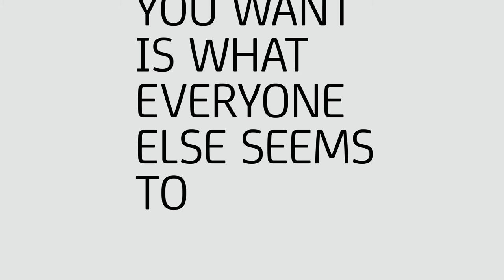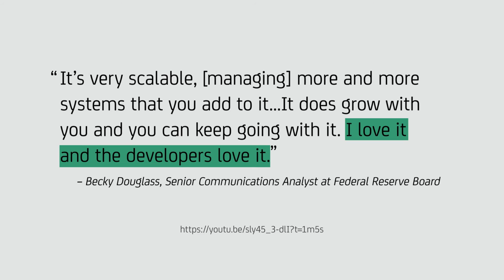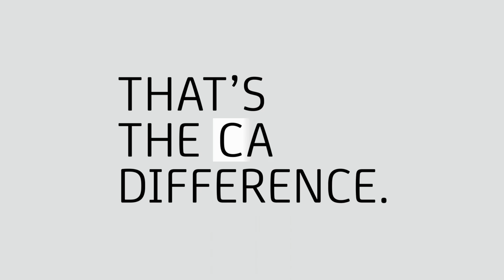The CA POV on Mainframe Solutions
Up you app game with DevOps solutions for Mainframe.  Let CA mainframe solutions help you achieve the end-to-end agility and scalability you need from mobile to mainframe.